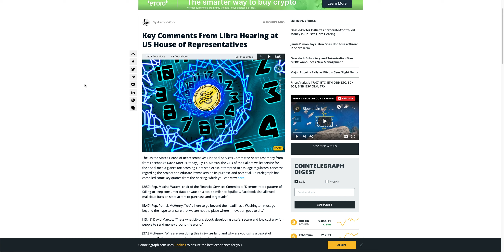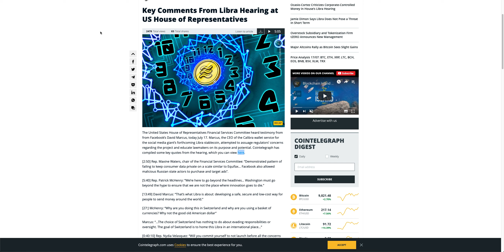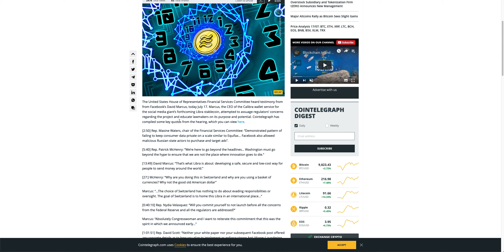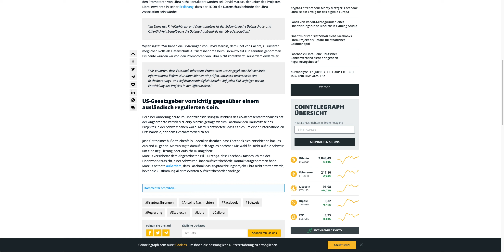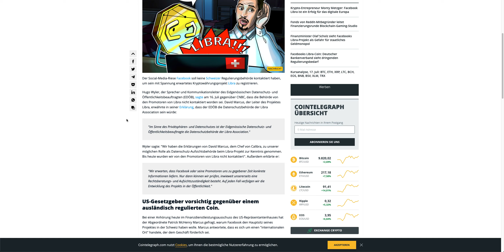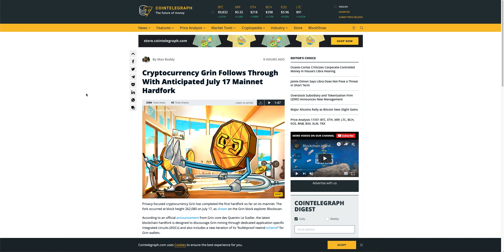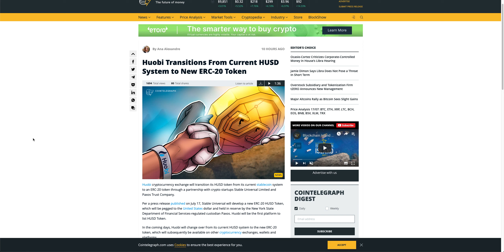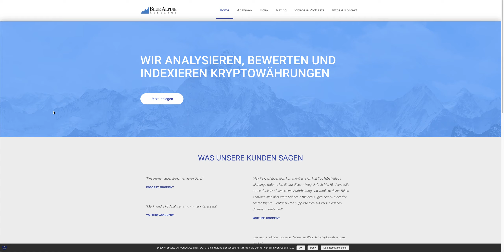Facebook Libra vor Kongress, Grin Hardfork ist durch, Huobi bringt HUSD